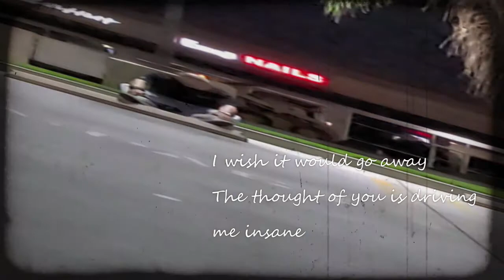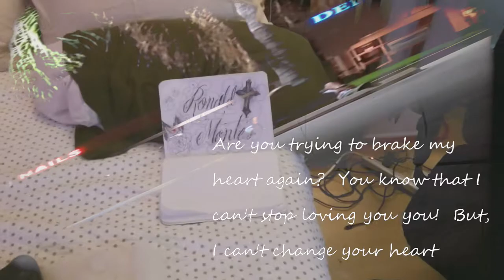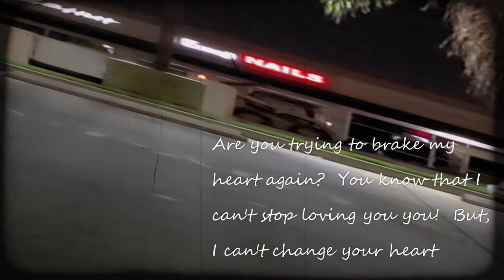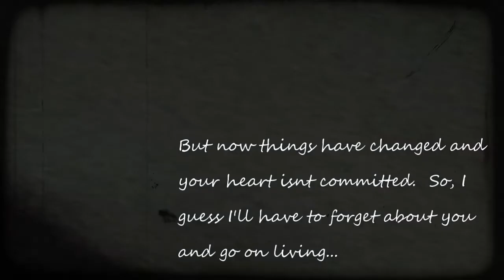On Without You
Produced with CyberLink PowerDirector 19.  I used Presonus Audio Box 96 and microphones, Audocity's Mixcraft 9 Pro, AKAI MPK mini pro keyboard, and a broken fucking heart to produce this.  And I betcha she never even see's this.  Because she really don't give a fuck.